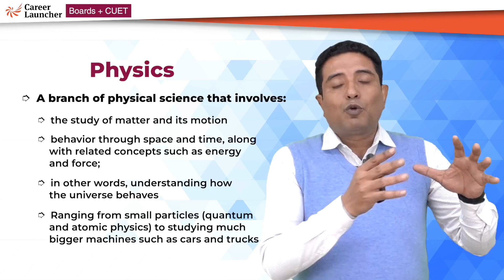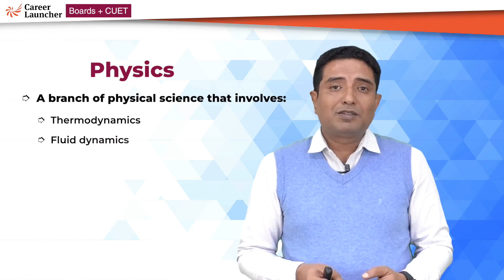Best CUET Colleges for Physics & Career Opportunities | Career Launcher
🎓 Curious about the best colleges for a successful career in Physics? Dive into our latest video where our top mentor sheds light on the finest universities offering exceptional programs. Explore diverse career opportunities within the realm of Physics and gain insights into the pathways that lead to success.
Common University Entrance Test (CUET) is an all-India examination to be conducted by the National Testing Agency (NTA) for admissions in undergraduate and postgraduate courses in various central & state universities of India, including Delhi University, BHU, Allahabad University, the University of Hyderabad amongst others.